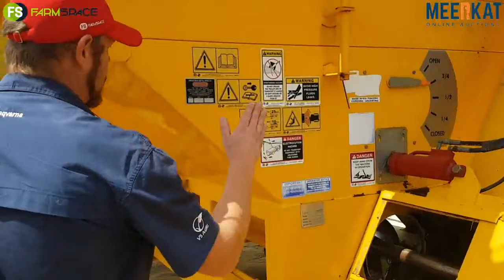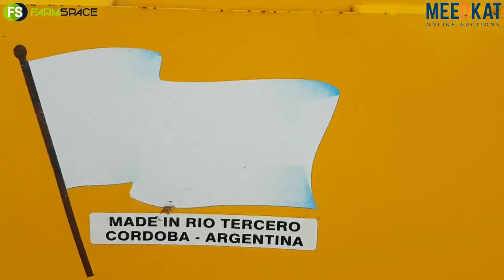Kwaliteit Trekker En Implement Veiling Sonder Grense 21-24 Feb 2022 - Ascanelli 14ton Tapkar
Soek jy 'n Tapkar?

Jano wys vir ons hierdie Ascanelli Tapkar wat op die Kwaliteit Trekker en Implement Veiling van 21-24 Feb 2022, saam met Meerkat en FarmSpace, gaan kom.

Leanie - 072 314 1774